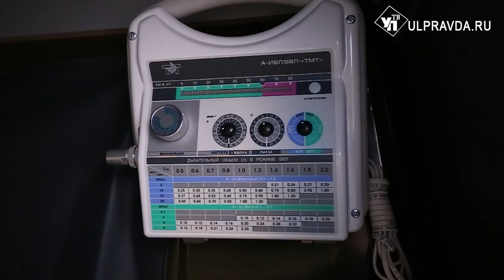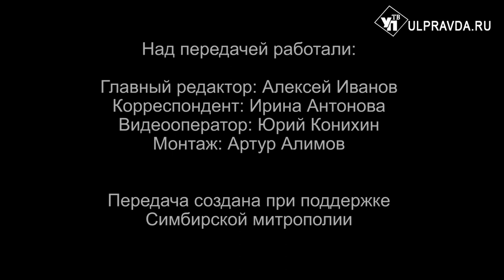Вопросы о религии. Зачем звонят в колокола, и откуда пошла эта традиция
На территории кафедрального Спасо-Вознесенского собора Симбирска-Ульяновска прошел III межрегиональный фестиваль колокольного искусства имени святого благоверного великого князя Александра Невского. О том, как это было, и почему сегодня так важно сохранять традицию колокольного звона, смотрите в сюжете пресс-службы Симбирской епархии. В период проведения специальной военной операции наши бойцы нуждаются в особой поддержке. Симбирская епархия передала санитарный автомобиль УАЗ в зону СВО. Подробнее об этом событии вы узнаете в следующем сюжете.